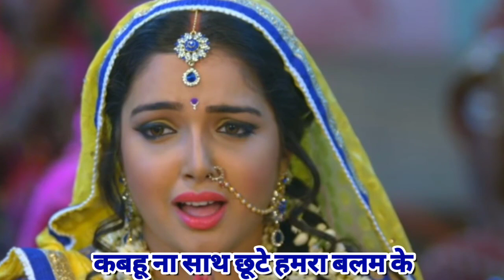तीज गीत - Teej Geet | हरतालिका तीज व्रत गीत | रखिहा सेनुरवा के लाज | Kajari Teej Geet | कजरी तीज गीत